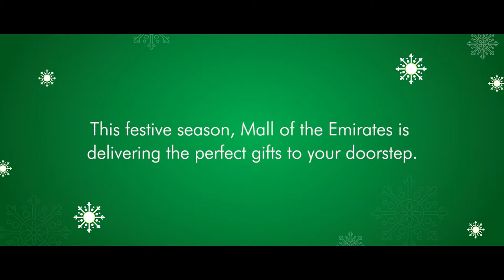DialAGift 8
Dial a gift and have wishes come true